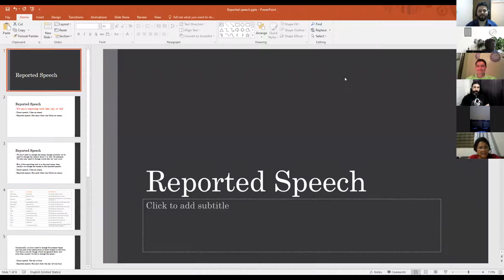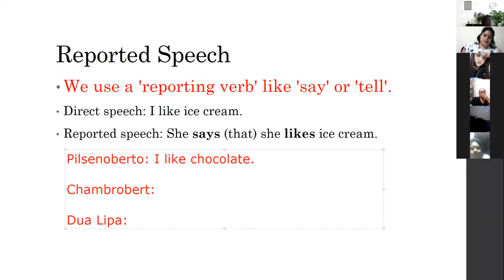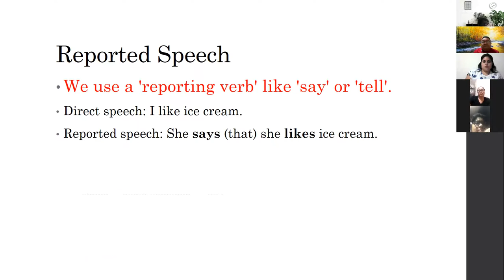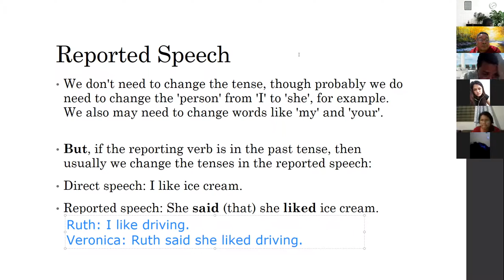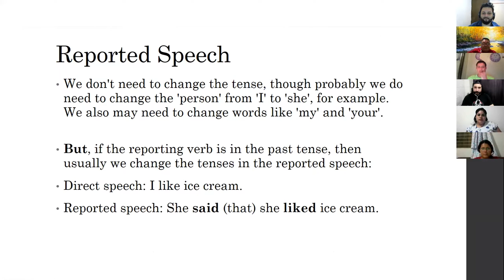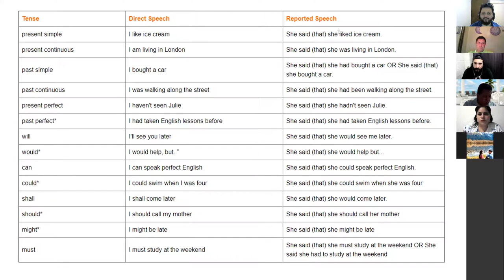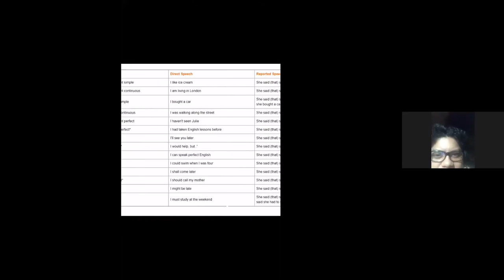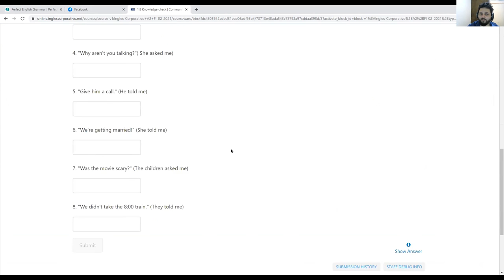Ingles Corporativo-Day 4 Reported Speech